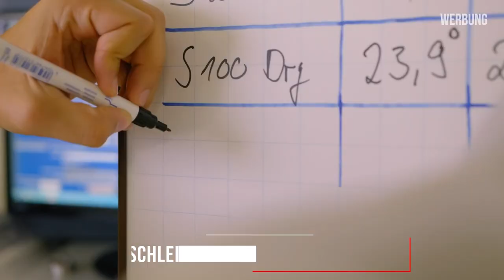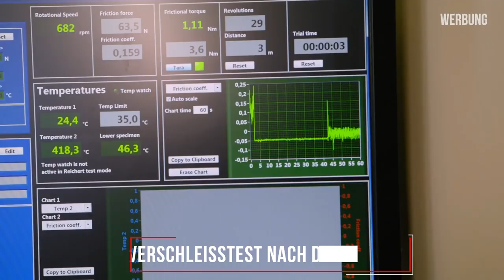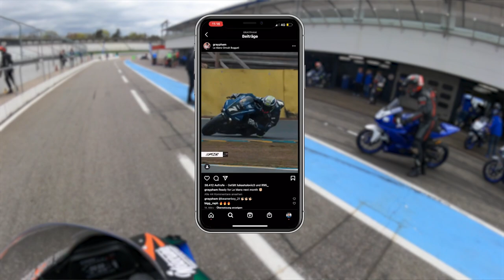YART Profi Marvin Fritz zeigt mir die Linie am Hockenheim Ring!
Litty’s Beschreibung!

Das Gewinnspiel endet am 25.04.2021 um 20:00Uhr. Die Gewinner werden direkt über Instagram oder YouTube Nachrichten benachrichtigt.

Videokapitel:
00:00 - 02:46 S100 Gewinnspiel
02:47 - 04:11 Vorstellung Marvin Fritz
04:12 - 09:02 Onboard R1
09:03 - 14:44 Tipp's von Marvin

Mein Equipment ¬
►Meine 1.Kamera (b)
►Meine 2. Kamera (b)
►Meine 1.Objektiv (b)
►Meine 2.Objektiv (b)
►Mein Mikrofon (b)
►Mein Mikrofon2 (b)
►Mein Adapter (b)
►Meine Speicherkarte (b)
►Extra Akkus (b)

► Mein Reifen für die Straße (a)(b)
► Mein Reifen für die Rennstrecke (a)(b)

► Mein Motoröl (a)(b)
► Für jeden Ölwechsel (a)(b)
► Mein Benzin Additiv (a)(b)

FAQ! ¬
Motorrad: Triumph Street Triple 675 | Yamaha R6 Rj 15 Racebike | Yamaha R1 2020
Alter: 25
Größe: 1.85
Wohnort: Hamburg
Führerschein: A und B
Schnittprogramm: Adobe Premiere Pro CC

* Sämtliche mit (a) gekennzeichneten Links stellen Werbung dar. ** Sämtliche mit (b) gekennzeichneten Links hängen mit Partnerprogrammen zusammen. Sie dienen dem potentiellen Käufer als Orientierung und verweisen explizit auf bestimmte Produkte. Sofern diese Links genutzt werden, kann im Falle einer Kaufentscheidung eine Provision an mich ausgeschüttet werden.

Stay Lit!